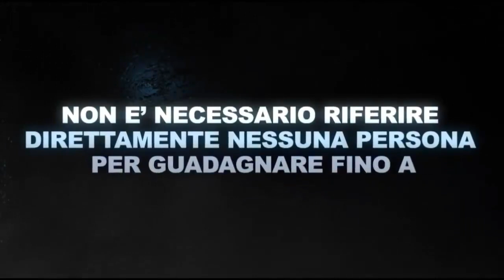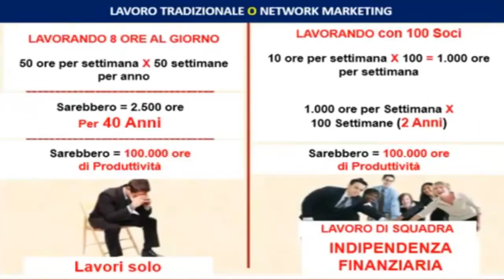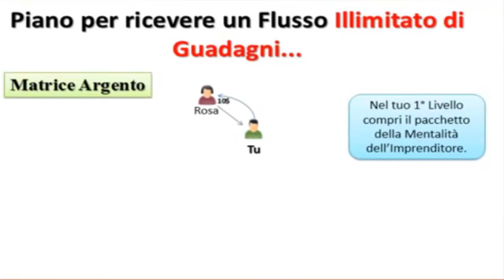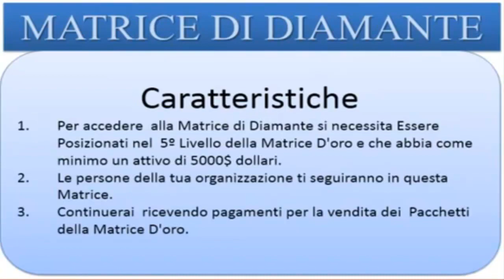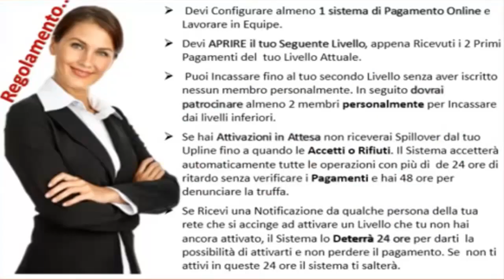Presentazione del nuovo Network Marketing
Un nuovo progetto senza precedenti con un sistema internazionale di donazioni multi-livello, che rendono possibile ottenere un notevole profitto in tempi ragionevoli. La quota di iscrizione é di 10 $ che viene trasferito alla persona che ci invita (o partner del tuo network). Cogli l'occasione per unirti alla squadra.

1) IL MIGLIOR PROGRAMMA DI REDDITO PASSIVO AUTO GESTITO.
2) GAIN AUTO SUFFICIENTE CONTINUO E ILLIMITATO.
3) CON SOLI 10$ PUOI MIGLIORARE LA TUA SITUAZIONE FINANZIARIA.
4) NESSUN COSTO DI ISCRIZIONE; PAGAMENTI MENSILI O SPESE NASCOSTE.
5) UNA PIATTAFORMA CHE FUNZIONA PER VOI AL 100% CON IL PILOTA AUTOMATICO.
6) DONI, RICEVI DENARO DIRETTAMENTE DA OGNI DOVE.
7) SENZA INTERMEDIARI E COMPLETAMENTE CONTROLLATO DA OGNI MEMBRO.

non perdere tempo è posizionati tra i primi in Italia,
chiedimi pure informazioni, sarai informato su tutto!!!

Così Guadagnamo di più, senza quote mensili di noleggio,
senza commissioni occulte. Con una sola quota di 10,00 $ dollari
ti posizionerai in una matrice con spillover automatico,
dove tutti si aiutano a vicenda, nessun pagamento mensile, nessun
autoconsumo, Semplicemente geniale.
Penso che il vero messaggio da trasmettere, onesto,etico e chiaro è quello
di capire profondamente perché l'unica soluzione di sopravvivenza è unirci,
stare insieme, essere una unità come è naturale che sia, siamo tanti però la
nostra origine è UNO! Sarò disponibile a chiarire questo punto in qualsiasi
momento chiunque voglia approfondire, se non si capisce questo punto
molto profondo nessun metodo funzionerà a lungo!

supporto 24 ore 365 giorni all'anno.